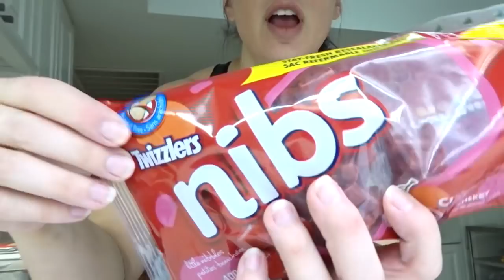Fixing Quad Dominance | Intermittent Fasting 🔥💪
I'm quad dominant, and I'm trying to fix that! This vlog features a balanced leg workout, intermittent fasting, a Q&A, and bloopers! The written workout is found below so you can try it too. Here's where you can get what was seen in this VLOG:

Workout: 4 sets of everything
Standing Leg Curl [IT 25# x 9, ET 40# x 6], extra set on weaker leg
Prone Hamstring Curl [IT 45# x 8, ET 70# x 5]
Knee Flex [ET 80# x 5, IT 50# x 8]
Rear Kick [IT 135# x 10, ET: 215# x 6], extra set on weaker leg
Single Leg Press [IT/IT 90# x 8, ET/ET 140# x 5], extra set weaker leg
Hip Adduction [IT 90# x 8]
Hip Abduction [ET 140# x 5], plus extra set since my ABD weaker than ADD
Chest Press IT 60# x 8
Low Row ET 100# x 5
DB incline press ET 50# dumbbells x 5
Low Row IT 60# x 8